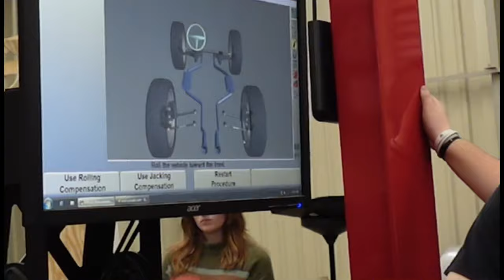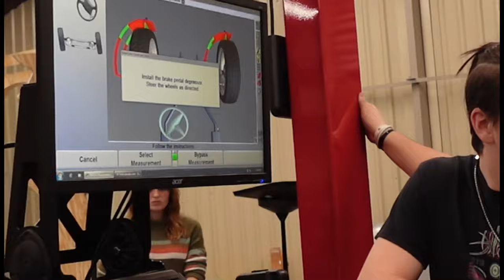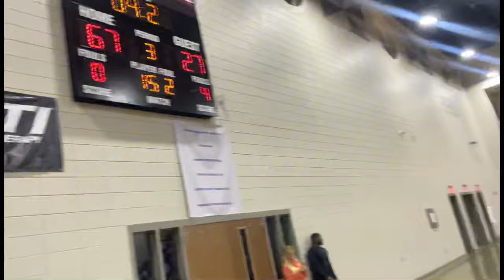We Played The Worst Team Of All Time😳| Bessemer Vs Hueytown Vlog🏀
Just a youngin chasing his dreams 😴

DO NOT OWN ANY MUSIC

⭐️Socials !